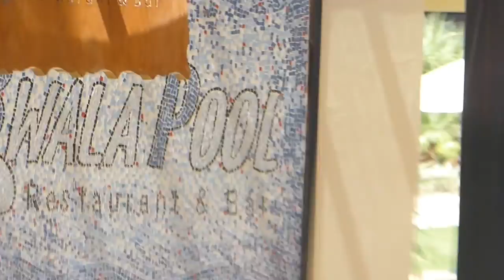Les différentes piscines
à l'hôtel Steigenberger Al Dau à Hurghada